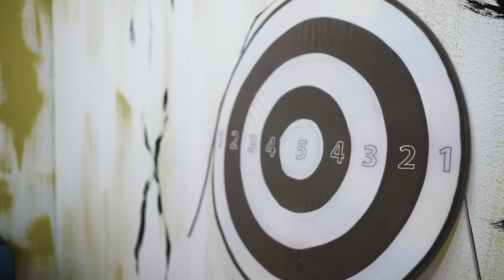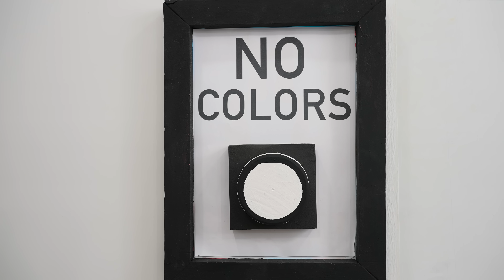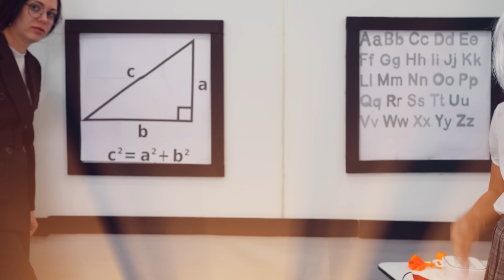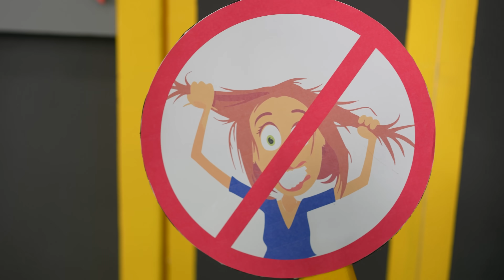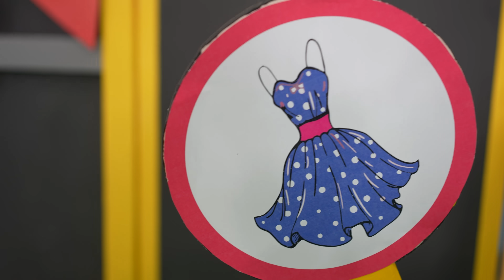قصص مدرسية جديدة لإيفا والأصدقاء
قصص مدرسية جديدة لإيفا والأصدقاء ومغامرات أخرى للأطفال
00:00 تحدي الفندق بدولار واحد مقابل 100,000 دولار!
10:30  تحدي إيفا بينك ضد بلاك مع يوم الأربعاء في المدرسة
18:00  إيفا في حافلة المدرسة